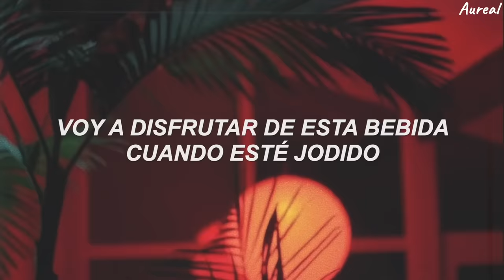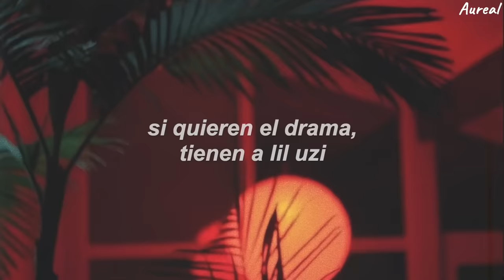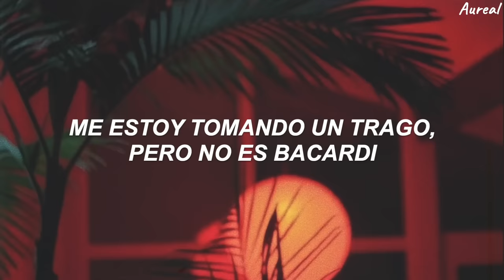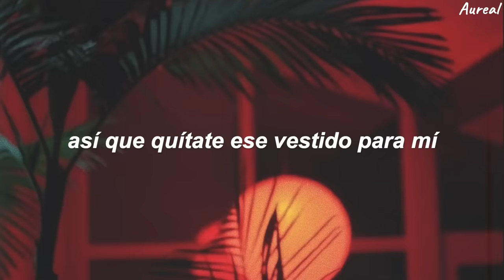French Montana - Unforgettable ft. Swae Lee (Traducida al Español)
Why not?